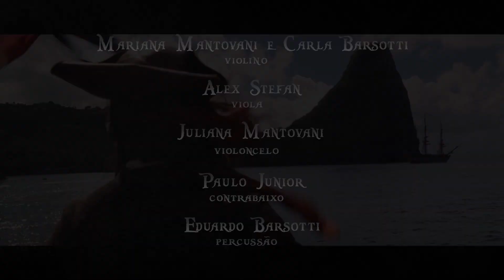He's a Pirate - From "Pirates of the Caribbean" - Sinfônica de Limeira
He's a Pirate - From "Pirates of the Caribbean"

Interpretado por Mariana Mantovani, Carla Barsotti (violino), Alex Stefan (viola), Juliana Mantovani (violoncelo), Paulo Junior (contrabaixo) e Eduardo Barsotti (percussão).

Os trabalhos desenvolvidos pela Orquestra Sinfônica de Limeira são realizados pela Prefeitura Municipal de Limeira, através da Secretaria Municipal de Cultura, e Sociedade Pró Sinfônica de Limeira.
Contamos com o Patrocínio Ouro da Unimed Limeira e CP Kelco Brasil, Patrocínio Bronze da Gráfica VS e Apoio Cultural de Cation Indústria e Comércio, Mix Cópias, Printmore Soluções, Floricultura Mercuri, Colégio RGF e Cláudio Marques Fotografia.
Segue a gente!
Youtube: Pró Sinfônica de Limeira